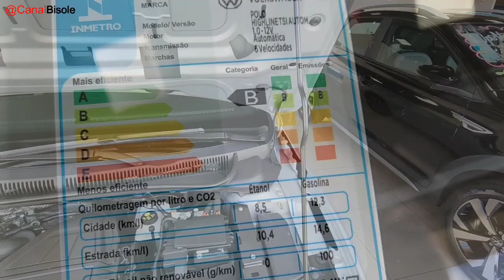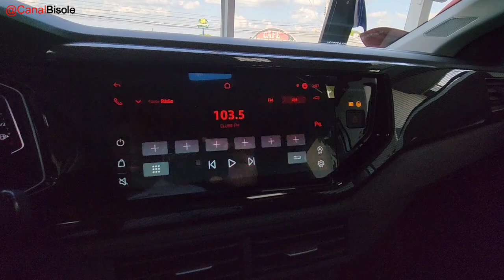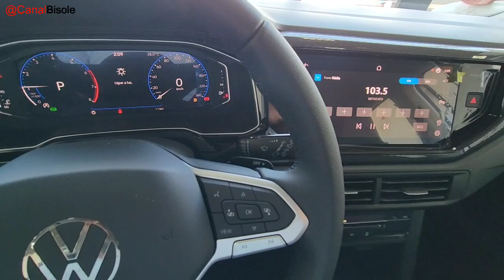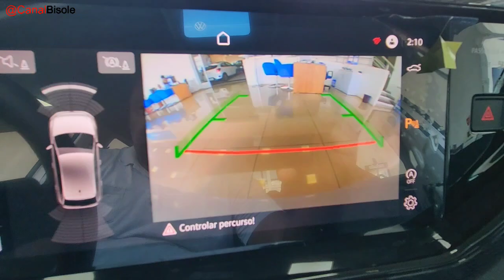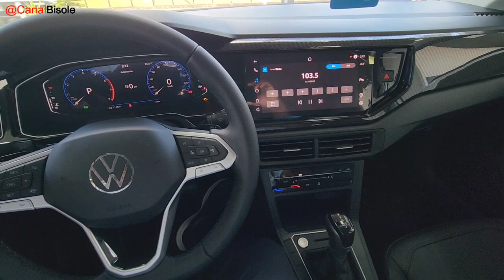NOVO VW POLO HIGHLINE 2024 EM DETALHES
Veículo apresentado na concessionária Volkswagen Vecol de Botucatu.

Se houver interesse de comprar um carro novo ou semi-novo corremos atrás do teu sonho.

 VALEU PESSOAL.